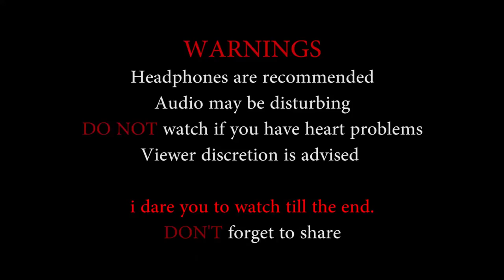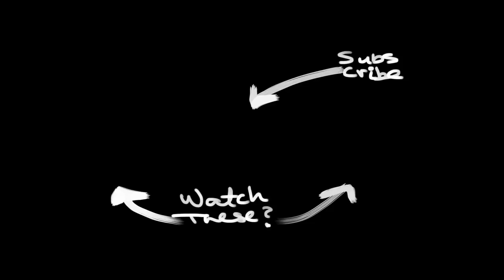Abandoned Maison Blanche *UNEXPECTED DISCOVERY* -Mauritius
Catch me on social medias!